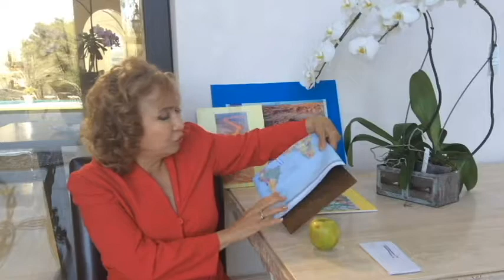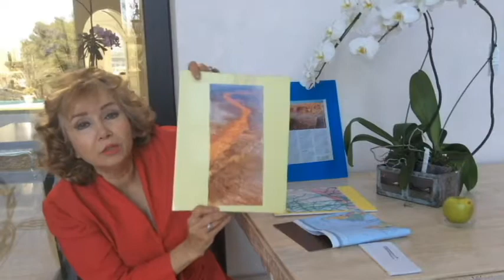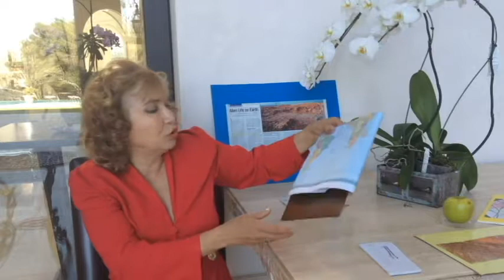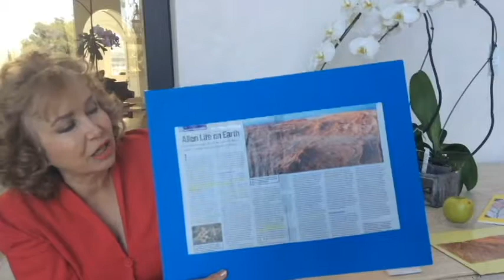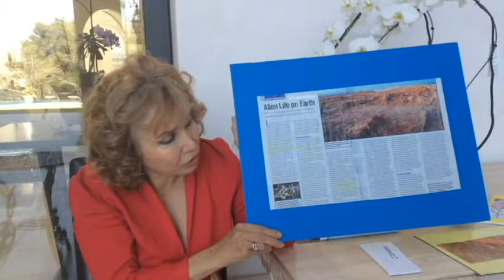8 unusual & exotic Bacterias Stronger than Human being (part1)